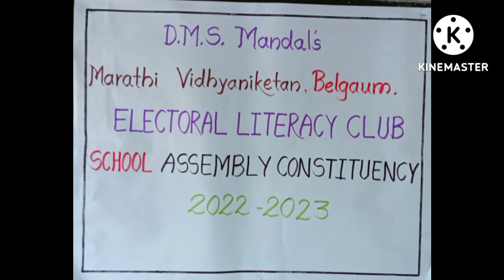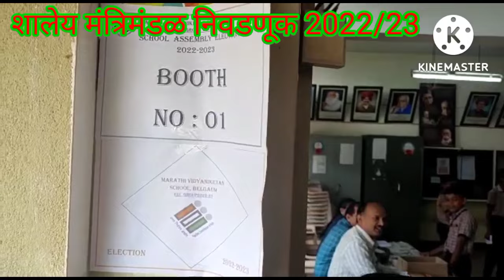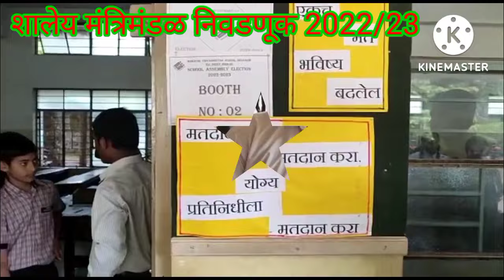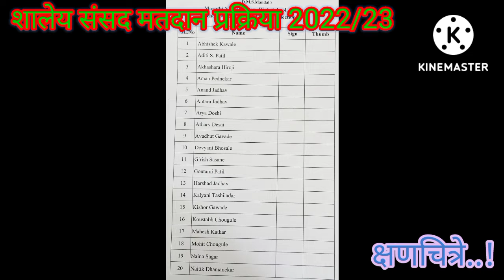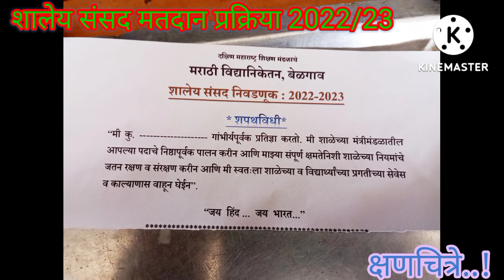शालेय मंत्रिमंडळ निवडणूक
मराठी विद्यानिकेतन, बेळगाव
 शालेय मंत्रिमंडळ निवडणूक 2022/23